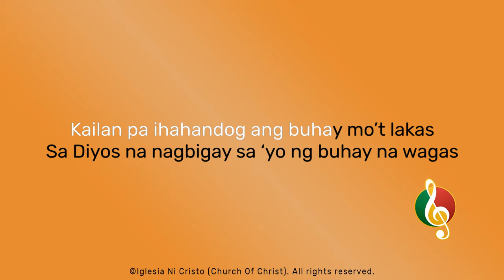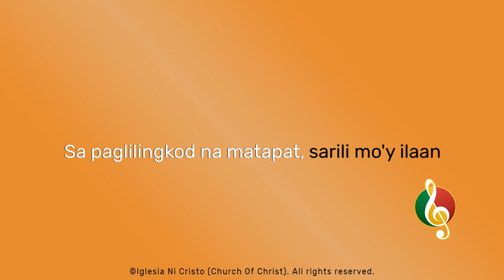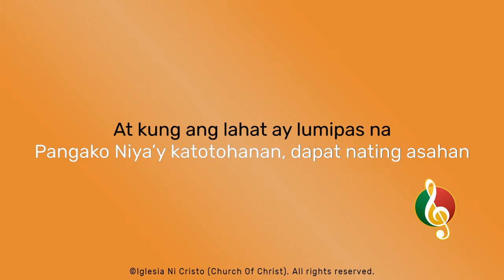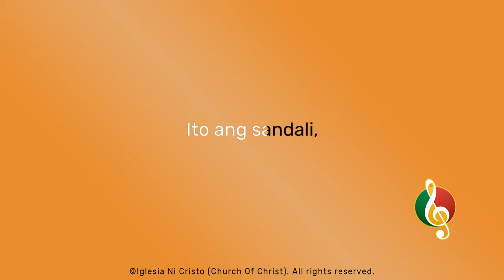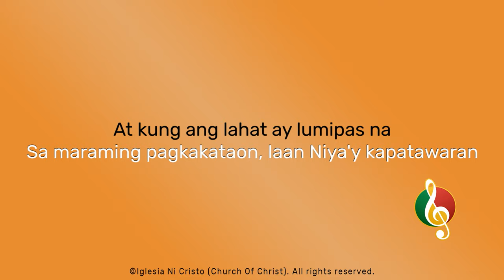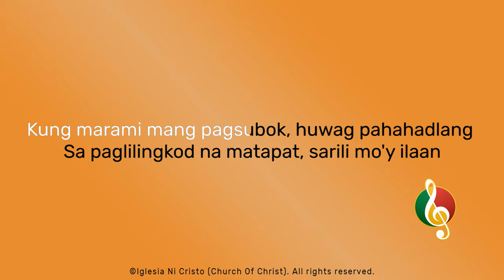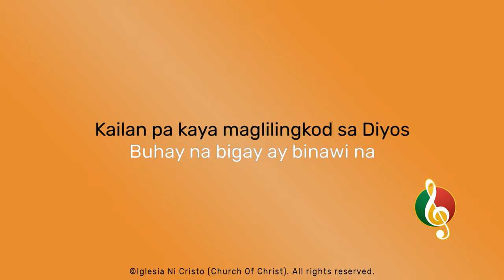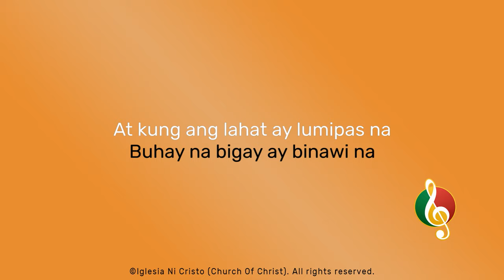Ngayon Na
Composition by Sister Jovita Esquivel
Arrangement by Brother Jeff Alfonso
Vocals by Sister Tami de Leon-Beltan

Minus one starts at 3:56

1
Kailan pa ihahandog ang buhay mo’t lakas
Sa Diyos na nagbigay sa ‘yo ng buhay na wagas
Ang pag-ibig Niya’y banal, patuloy mong nakakamtan
Sa maraming pagkakataon, laan Niya’y kapatawaran.

Chorus
At kung ang lahat ay lumipas na
Buhay na bigay ay binawi na
Kailan pa kaya maglilingkod sa Diyos
Ito ang sandali, ngayon na.

2
Kung marami mang pagsubok ay huwag pahahadlang
Sa paglilingkod na matapat, sarili mo’y ilaan
Kaya tumanaw sa pangako kasama ang kagantihan
Pangako Niya’y katotohanan dapat nating asahan.

Coda
Ito ang sandali,
Ito ang sandali,

Chords

Intro
D# -F/D# | Dm – Gm | Cm – A#/D | D# - | F

I
A# | D#/A# – A# | D# – A#/D | Cm - | Fsus4 – F

A# | D# – A# | D# – A#/D, Gm | Cm, A#/D – D# , F | A#

D# –F/D# | A# | Cm – F | A#
D# – F, F#dim | Gm – Gm6 | Cm7 – Fsus4, F |

Repeat intro

II
A# | D#/A# – A# | D# – A#/D, Gm | Cm - | Fsus4 – F

Instrumental
D# – F/D# | Dm – Gm | Cm – F | A# |

Chorus 3
E - F#/E | B | C#m7 – F# | B |
E - F#, G#dim | G#m – G#m6 | C#m7 | B/D# | C#m7 – F#

Outro
E – F#/E | D#m7 – G#m7 | C#m7 – B/D# | E - F# | B